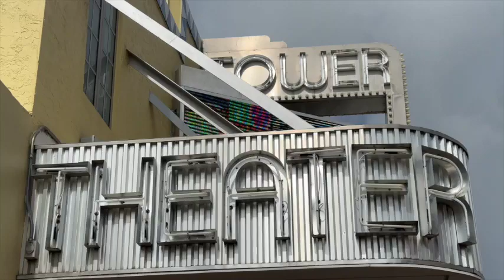City of Miami Proclamation to Renny Harlin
District 3 Commissioner Joe Carollo proudly presents a City of Miami Proclamation to Renny Harlin, director of THE STRANGERS - CHAPTER 1. Recognizing his outstanding achievements in the film industry and contributions to entertainment. @JoeCarolloNow @therennyharlin